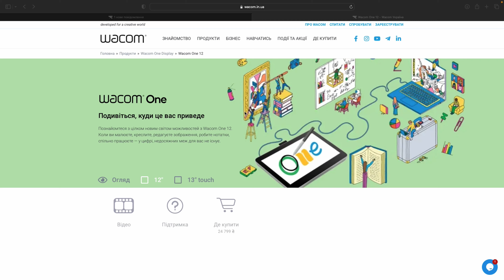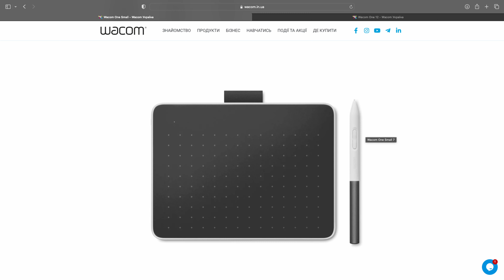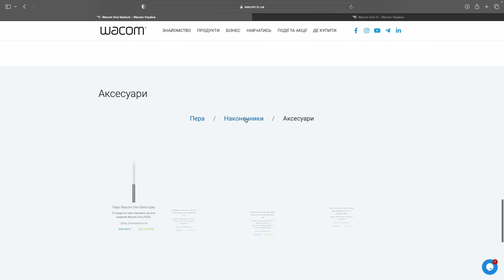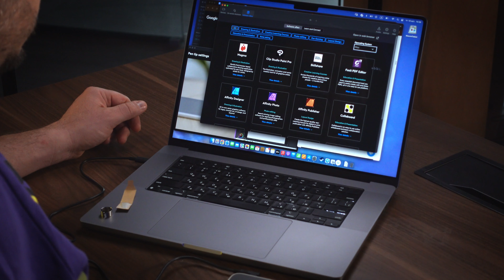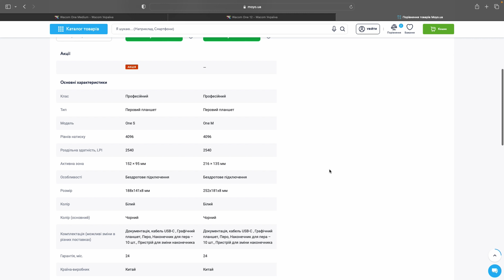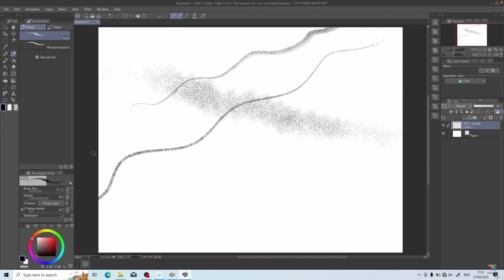Графічний планшет Wacom One – необхідність для дизайнера, художника, фотографа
Графічний планшет Wacom One - ідеальний інструмент для творчості та роботи з графікою.

Завдяки високоякісному сенсорному екрану і вдосконаленій технології чутливості до натискання він надає натуральний інтерфейс, який дозволяє вам творити миттєво і без зусиль. Ідеально підходить для роботи з Photoshop, Illustrator, CorelDRAW та іншими програмами для графіки, планшет Wacom One забезпечує точність і контроль над вашими творчими процесами. З його вбудованим підключенням Bluetooth ви можете підключати його до різних пристроїв, забезпечуючи гнучкість роботи, навіть коли ви в дорозі. Зручний дизайн і легка вага роблять його ідеальним вибором як для професіоналів, так і для початківців у галузі графічного дизайну.